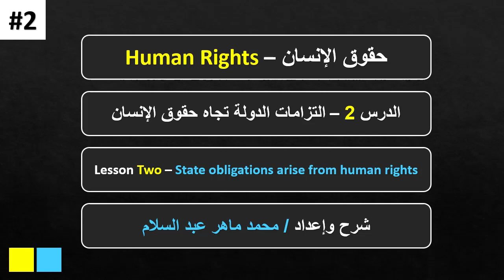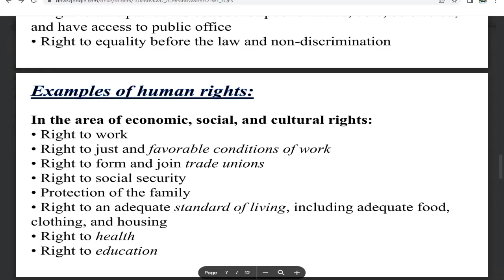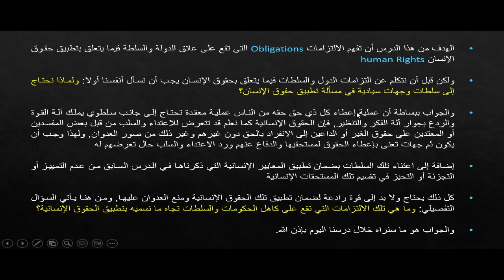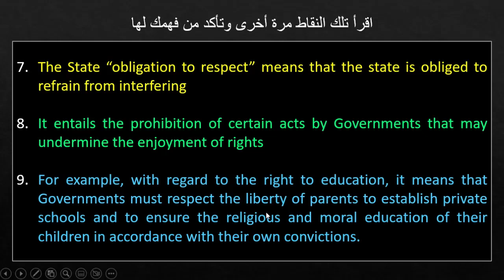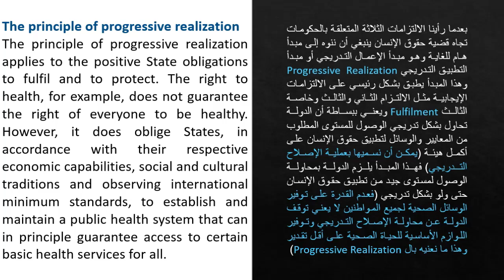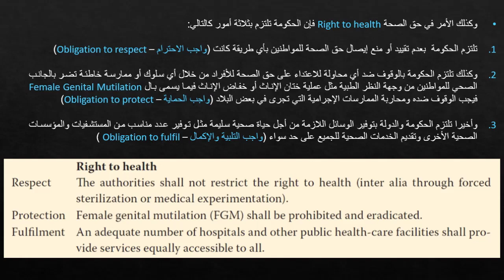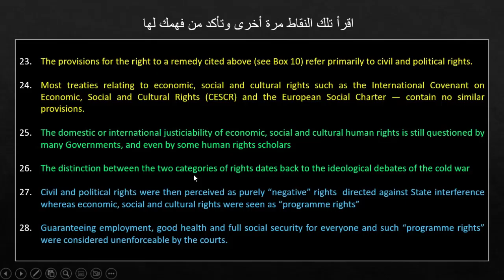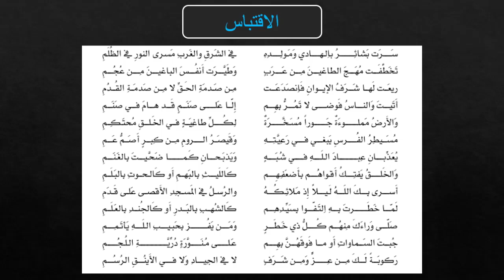Human Rights | الالتزامات الدولية بحقوق الإنسان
تقسيم الفيديو:
00:00 مراجعة على الدرس السابق
13:46 لماذا نحتاج للدول والحكومات لإقامة حقوق الإنسان ؟ (يمكن تخطيها)
33:20 الالتزامات الدولية الثلاثة تجاه حقوق الإنسان
01:18:33 Progressive Realization
01:33:06 أمثلة تطبيقية للالتزامات الدولية
01:55:12 Domestic Remedies
02:12:46 Victims Reparation
02:18:42 Solved MCQs [1 - 40]
لينكات هامة:
درايف القناة كلها: